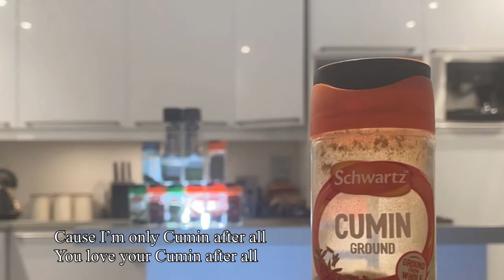Rag’n’Bone Man human Parody. I’m only Cumin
My son is a fan of Rag’n’Bone Man and specially their song human. And he had this idea of making a parody song about Cumin since he literally hates that spice. Seemed like a good Mid Term Project to do so here is the result